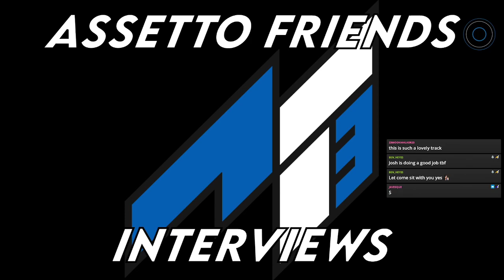AF3 Season 11 Finale: Ahvenisto AF3GP!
We are a simracing community!
We focus around Assetto Corsa, special events, league races, setups, cool mods and more!